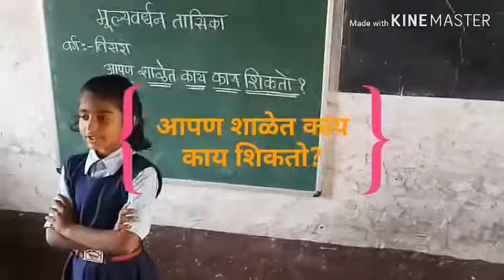मुले एखाद्या घटनेवर मत मांडायला शिकले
मूल्ये रुजवणं ही काही एका दिवसाची किंवा वर्षाची गोष्ट नाही. मूल्यवर्धन कार्यक्रम शाळेत राबवायला सुरुवात केल्यानंतर मुलांवर सकारात्मक परिणाम झाला आहे. - श्रीमती शितल वाघ, शिक्षिका- जि.प.प्रा. शाळा कामपूर, जि. धुळे